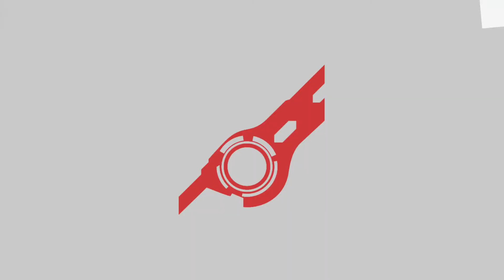gaku (Shulk) vs MaRune (Sonic) - Push the Limit 11